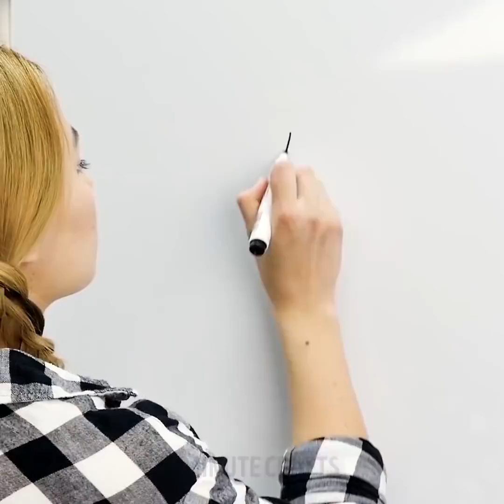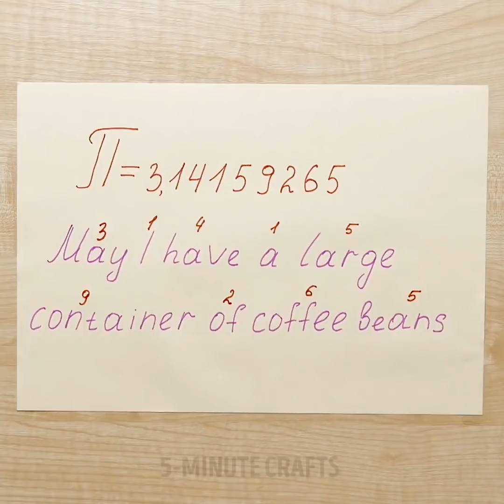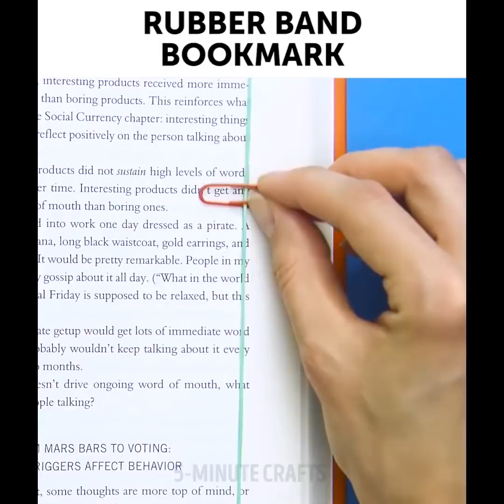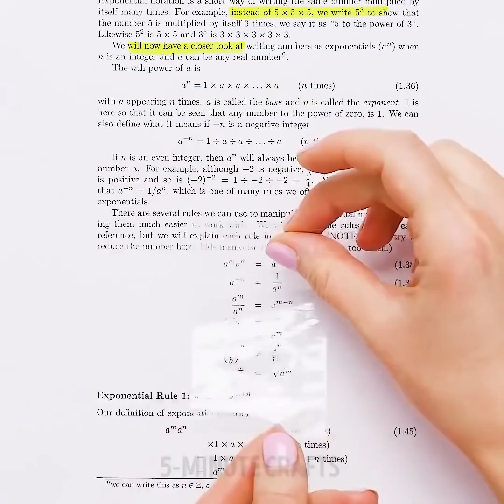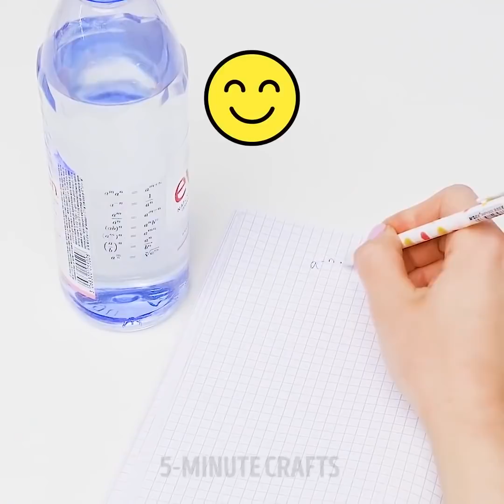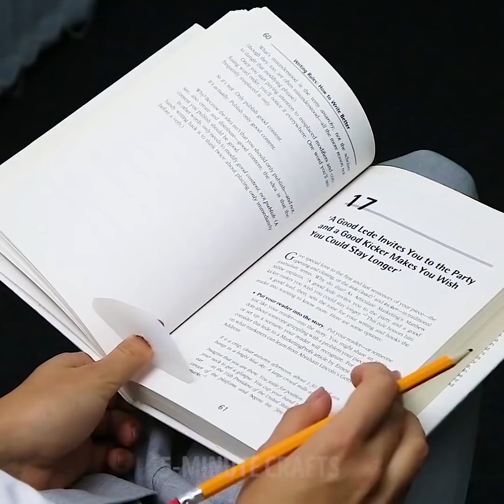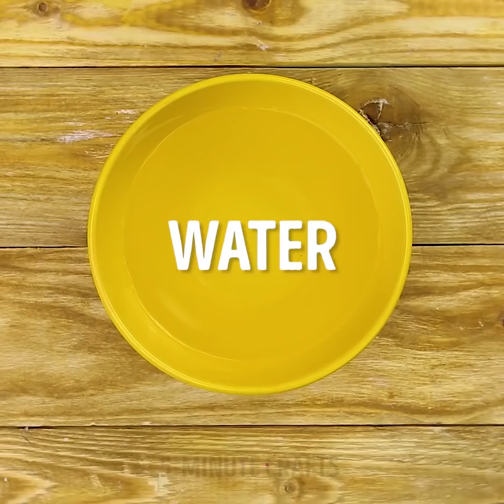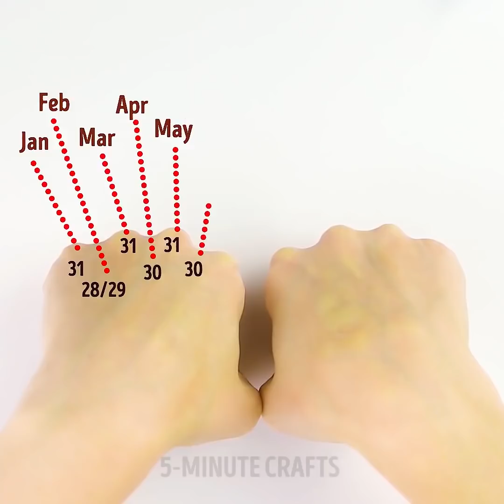夏の臨海学校にも！文房具の裏技２８選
学校で使える楽しい裏技特集
臨海学校には行きますか？楽しみですね！そこで使える裏技をご紹介！ぜひ友達と試して見てくださいね。
定規を忘れたって？大丈夫！定規なしでも線を引けたり、縁をかけたり、角度までわかっちゃう方法をお教えしますよ。数学の裏技をお見逃しなく！
数学大好きな君へ！日本の掛け算のやり方はもちろん知っていますよね？分数の計算の簡単な方法や、英語版ですが円周率の覚え方などなど、ちょっと変わった方法をご紹介。
緊急時のロウソクの作り方や、虹色、カラフル蛍光ペンの作り方、ブラックライトやスタイリッシュなギャラクシースニーカーの作り方もありますよ。時計を使った整頓のやり方や、マジックテープの面白い使い方なども！
カスを出さずに鉛筆を削りたいですか？マッチ箱とテープでほら！この通り！
授業中眠くなってしまった時のための、リュックで作れる枕もご紹介！

0:29 英語版円周率の覚え方
1:55 ノートを大活用
3:46 ペットボトルペンケース
5:13 テープの入れ物
6:22 これは使える
10:33 キャンディでアート